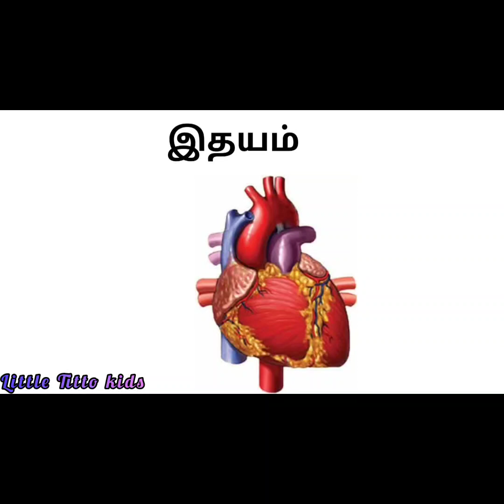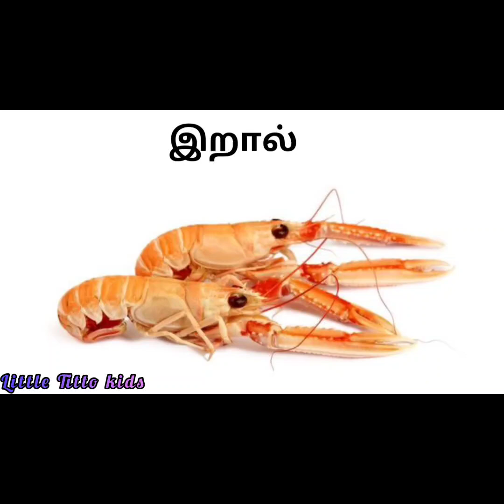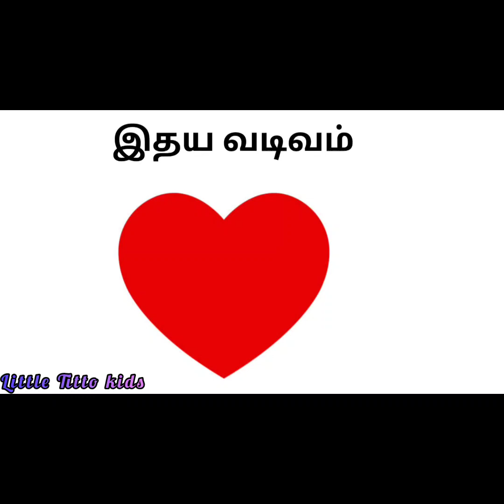இ வரிசை சொற்கள் தமிழ்எழுத்துகள் tamilalphabet kidkidslearningvideoes#alphabet#childrensmusic